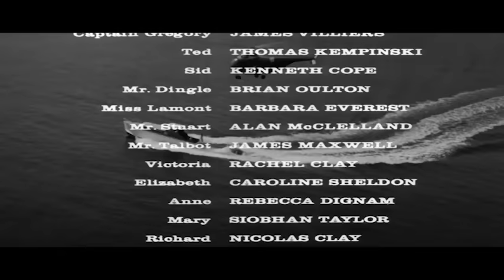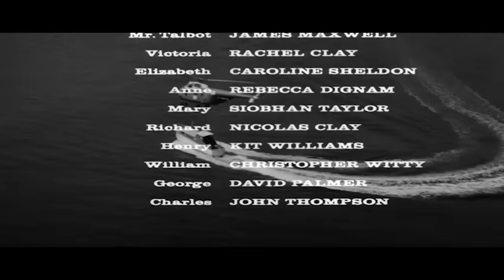These Are the Damned | Full Movie | CineStream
In England, a young American falls in love with the sister of a sadistic and lecherous motorcycle gang leader who despises the American. The couple takes refuge from the gang leader's harassment in a cave where they discover a group of children, who are the result of an experiment by a scientist seeking to develop a race of humans capable of surviving an atomic blast.